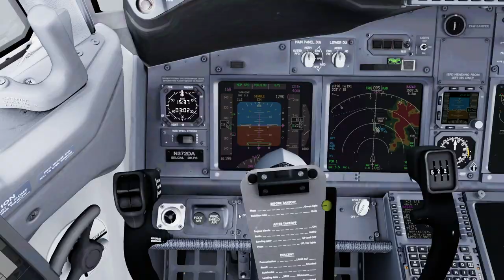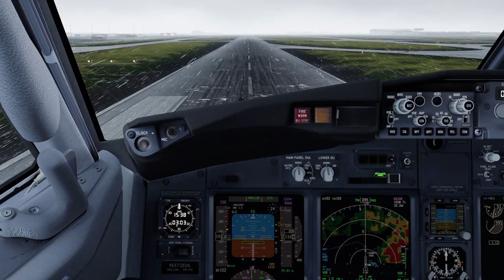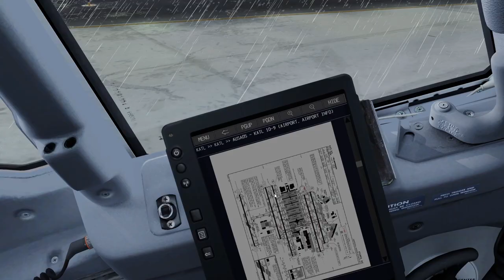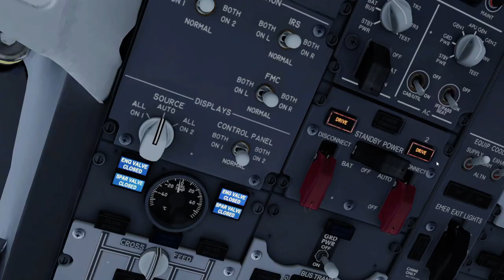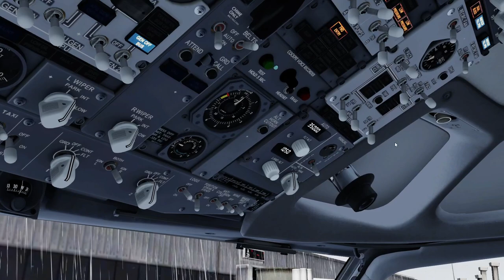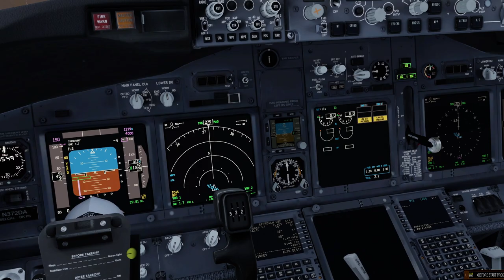Prepar3d v5.1 HF1 - Atlanta (KATL) Heavy rain Landing - PMDG NGXu + Pilot2ATC + FS2Crew